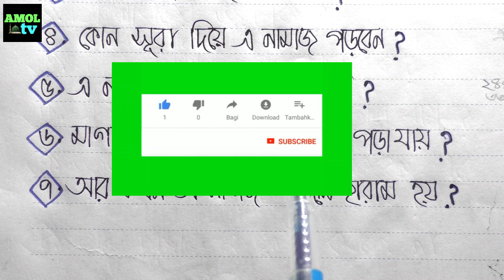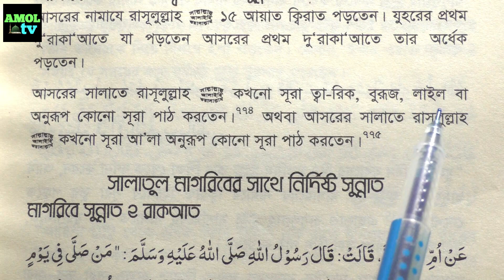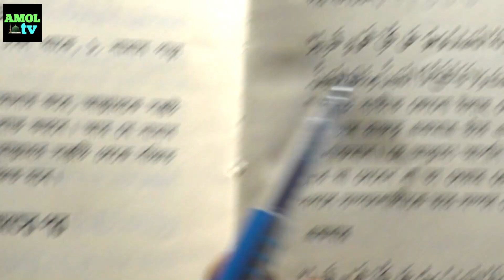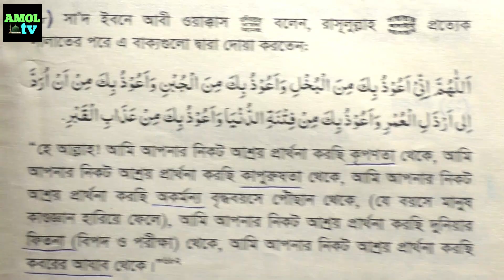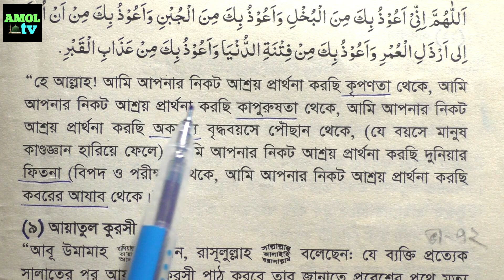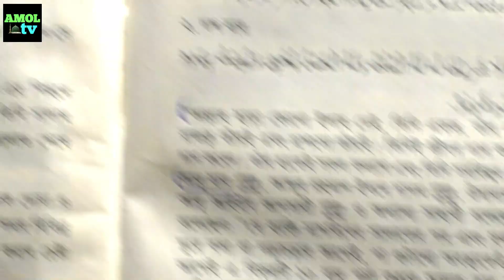আসরের নামাজ পড়ার নিয়ম | আসরের নামাজের পর আমল | asorer namaz koto rakat | asorer namaz porar niom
আসরের নামাজ পড়ার নিয়ম
আসরের নামাজের পর আমল
asorer namaz koto rakat
asorer namaz porar niom